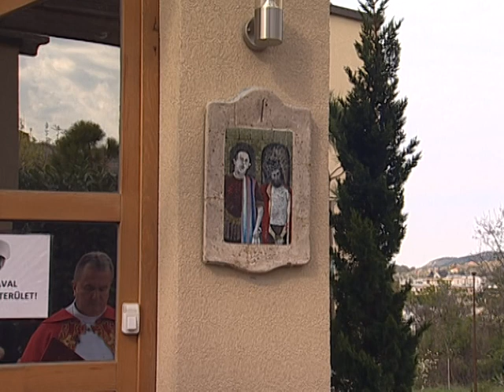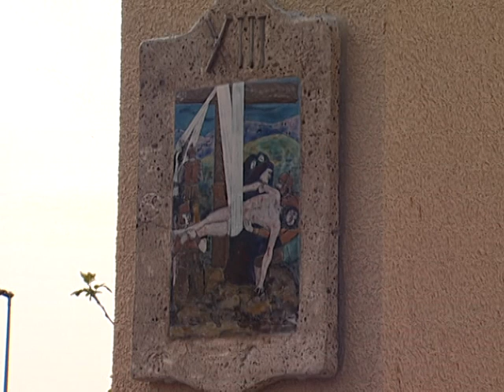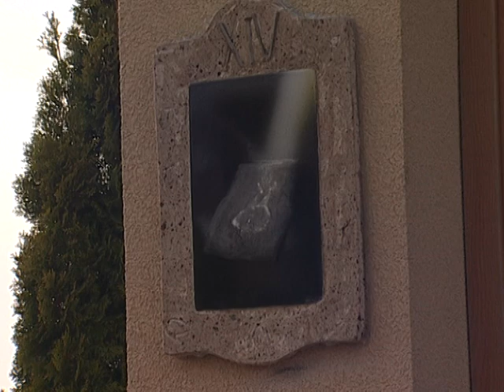2022-04-15 Nagypénteki keresztút